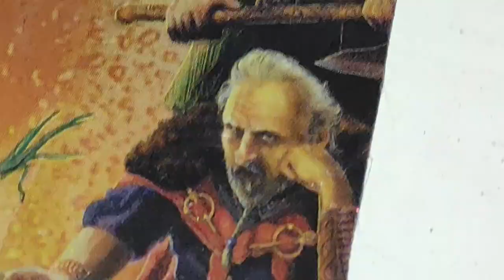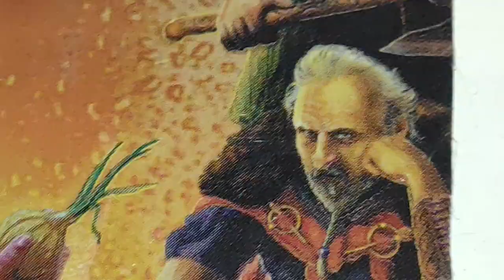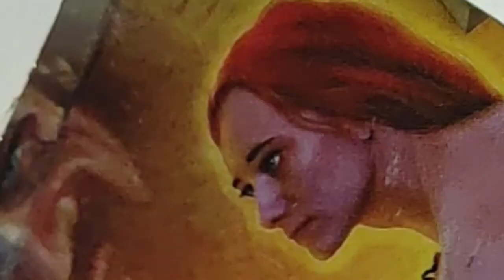"Dionysus" - Aleister Crowley - read by Alexander Thomas Greene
Vytvořeno ve Studiu Midian, natočeno ve sklepeních. Music credit to TKKY, Fiatknox. Thanks to Alexander, good work !